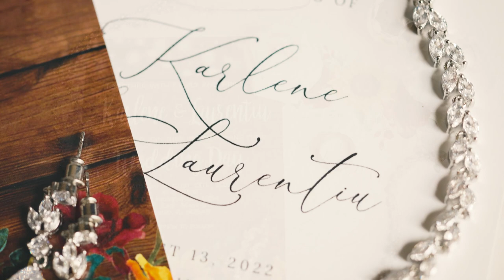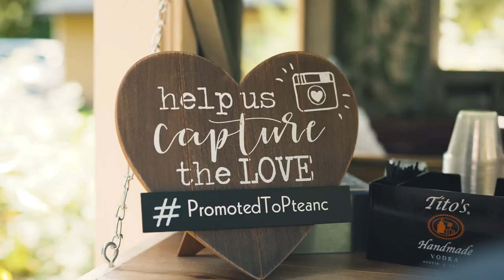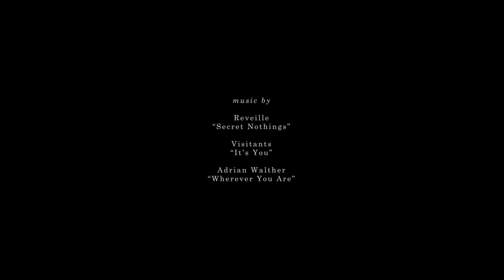Karly + Laurentiu | Wedding at The Homestead 1854 | Highlight Film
Karly and Laurentiu are the sweetest people and their love for one another is heart warming. This is their Wedding Highlight Film which took place at the Homestead 1854 in Plano, IL.

Venue // The Homestead 1854, Plano, IL